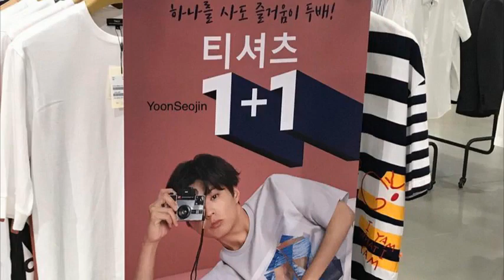180827 TNGT ParkBoGum 박보검 朴寶劍 Bogummy パクボゴム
180827